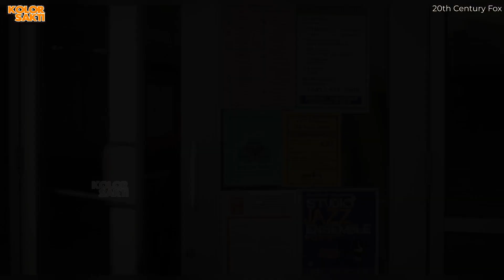KEPINCUT SI GADIS TETANGGA - ALUR FILM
Semoga kalian sehat selalu. Judul diperlihatkan pada akhir video.
Ini hanya rangkuman saja, untuk lebih jelasnya silahkan kalian tonton film nya sendiri.